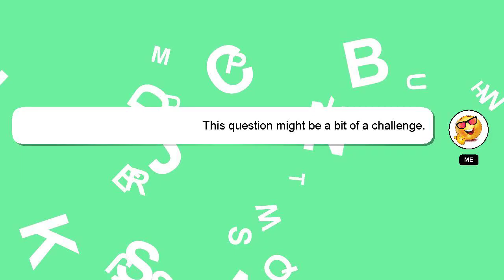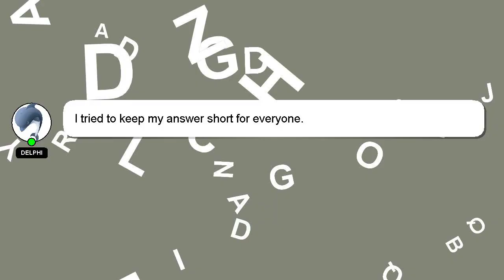How to modify wedding lehenga?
Here's a short introduction about myself, Nice to meet you, I am Delphi. I help you answer your questions. - How to modify wedding lehenga?

Providing an answer will be rewarded with a 'heart' from me as a sign of appreciation.

*2 What we are experimenting :*